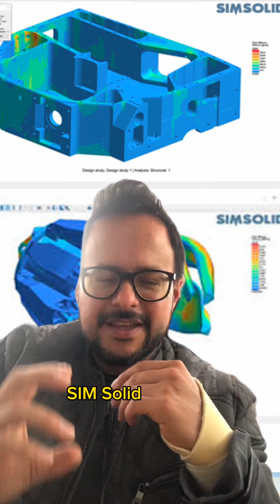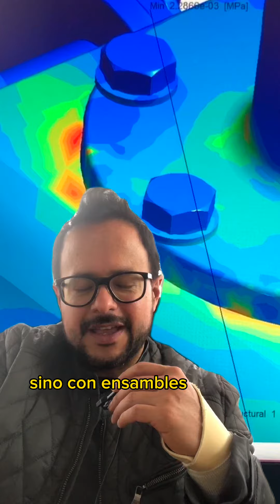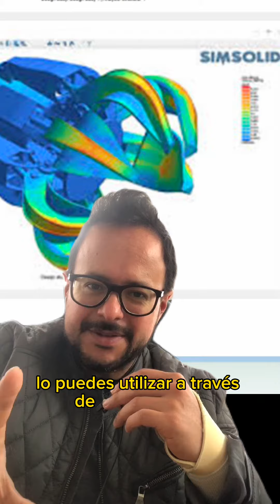Te explico mas sobre external approximations y SimSolid con un ejemplo práctico en elementos finitos